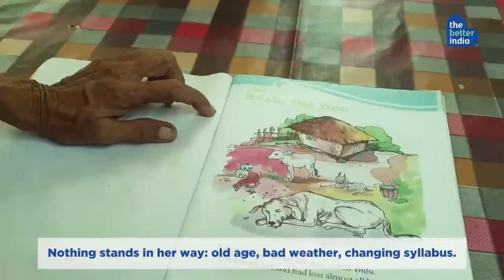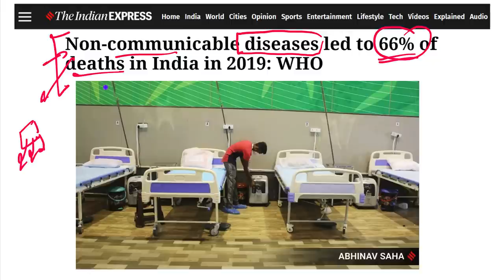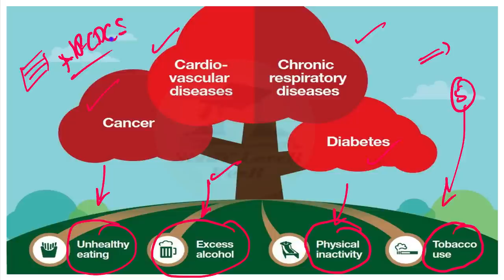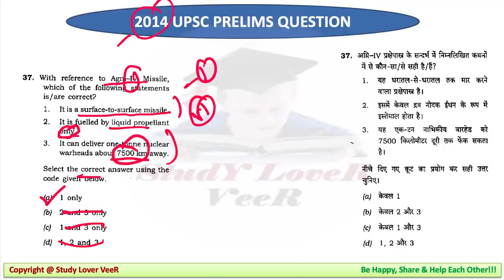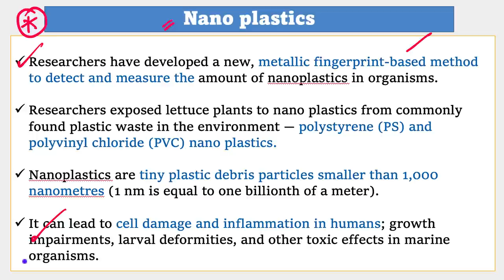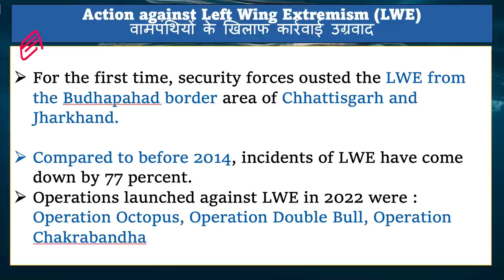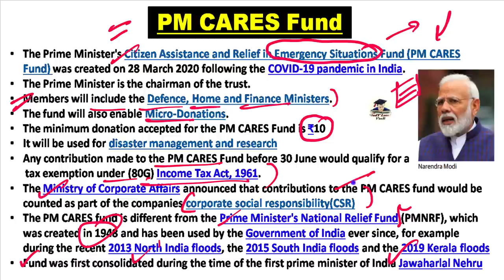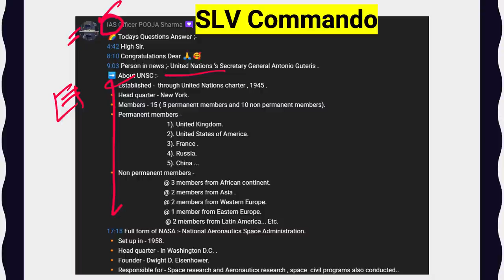Important News Analysis 25 September 2022 by Veer Talyan | INA | UPSC, IAS, APFC, PSC, US, UPSC 2022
Study Lover Veer Official App Important News Analysis (INA) for UPSC, CSE, IAS & State PSC. Important News Analysis covers important news articles and editorial analysis from The Hindu Newspaper, Indian Express, PIB News, Down to Earth Magazine, Yojana magazine in the required depth mainly for UPSC, CSE, IAS, CDS, NDA, APFC, EPFO, State PSC, RBI Grade B, CLAT Exams Preparation, SSC and General Studies for all competitive examinations. In this video lecture, Study Lover Veer (SLV) channel by Veer Talyan brings you INA. The aspirants are advised to watch the entire video lecture for a better understanding of all the topics till the end.

00:00 - 65 YO Narayani Teacher from Kasargod, Kerala walk 25 daily to teach student 25 KM daily to teach students
01:23 - Motivational dose by VeeR
07:15 - Person in News
07:28 - UPSC Mains - Essay Quotation
08:54 - Notification
09:24 - PDF Group Notification
10:08 - Editorial -1 Non-communicable Diseases
23:40 - Editorial -2  BrahMos
41:56 - Editorial -3 Nano Plastic
59:09 - Editorial -4 LWE
1:07:57 - PM CARES
1:11:26 - Yield Curve Control
1:14:37 - Instant - Prelims (National)
1:17:28 - Instant - Prelims (Economy)
1:19:43 - Instant - Prelims (World)
1:20:35 - Bering Strait
1:20:42 - Vocabulary
1:22:36 - Last day of Q&A
1:23:16 - Be Happy, Share & help Each Other